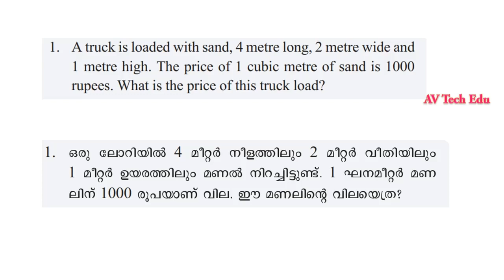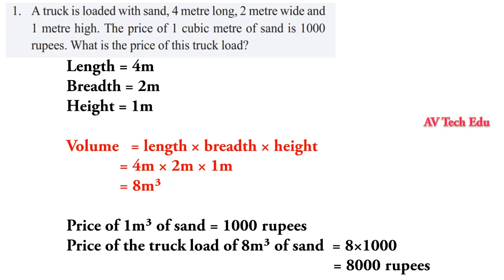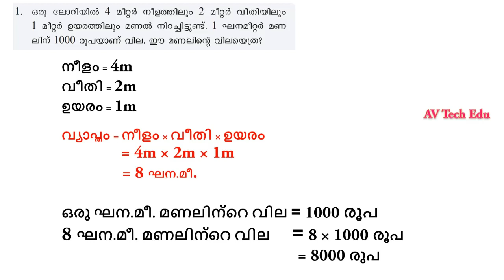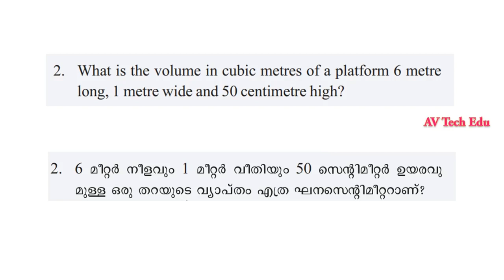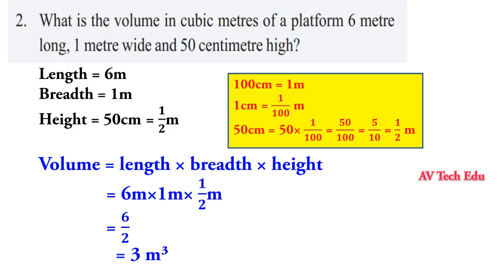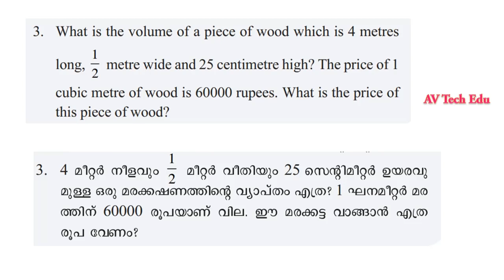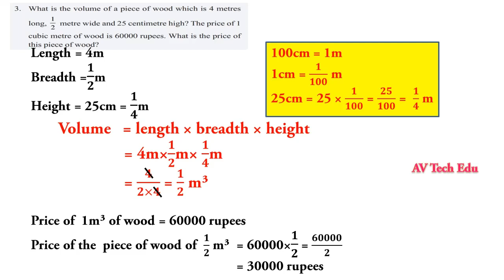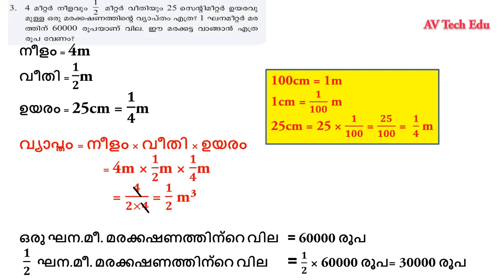class 6 maths chapter 4 volume page 68 |std 6|vyaptham|kerala syllabus|AV Tech Edu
video contains the text book solutions of standard 6 mathematics chapter 4- volume page 68